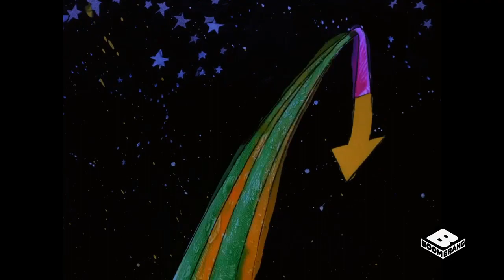Galaxy Goof-Ups - "Captain Snerdley Goes Bananas" disco sequence (HQ)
"we needed to be more obvious that they were dancing to disco by inserting the word disco to our song"
GALAXY GOOF-UPS owned by Warner Bros. Discovery